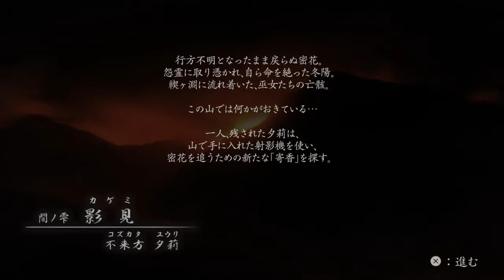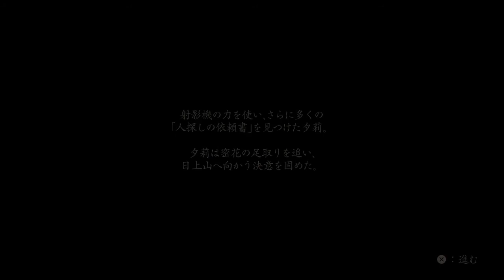【零・濡れ鴉の巫女・PS5版】間ノ雫：影見（不来方 夕莉）